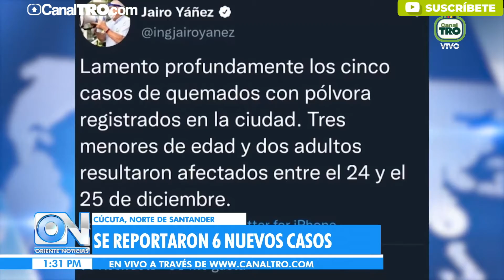¿Cuál es el panorama de quemados en Norte de Santander?